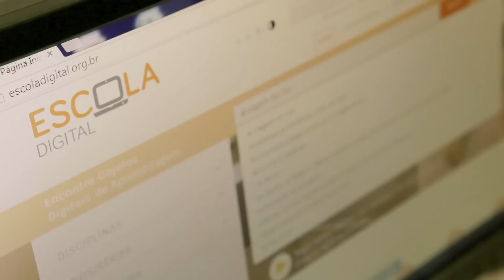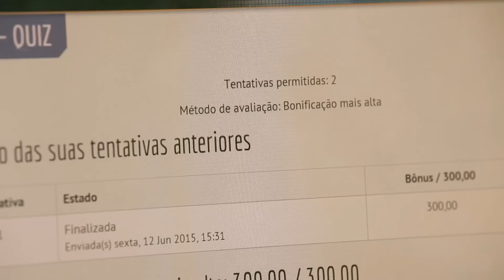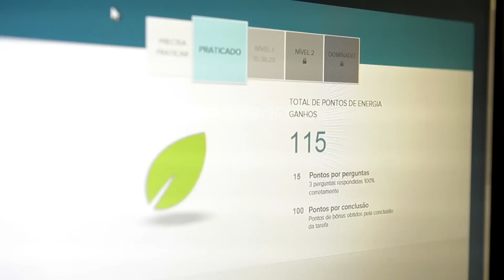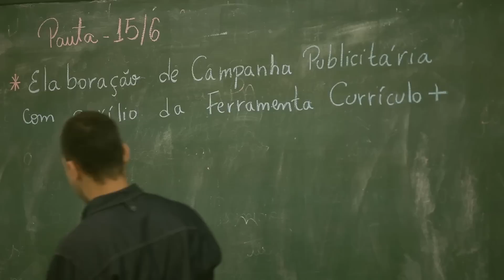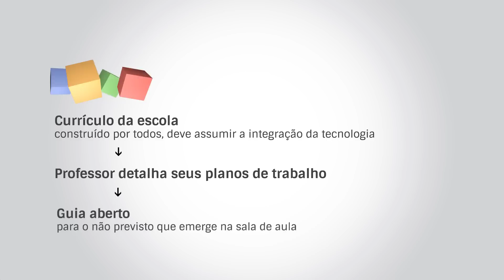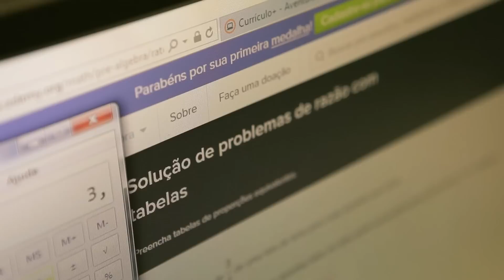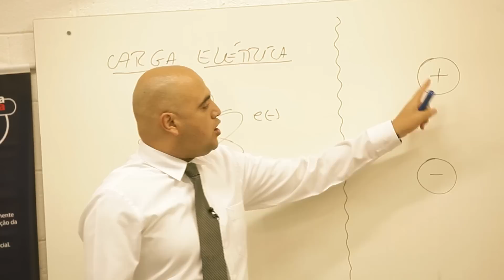Currículo e Tecnologia - Como integrar? – vídeo EaD Escola Digital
Vídeo utilizado na plataforma de ensino a distância do Escola Digital que apresenta conteúdo sobre o papel da tecnologia na escola e na elaboração do currículo escolar.